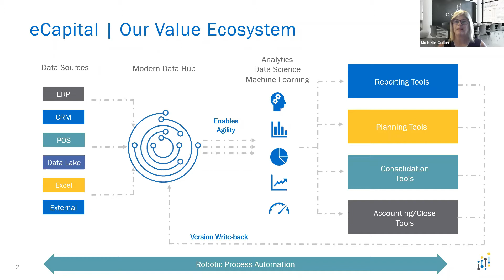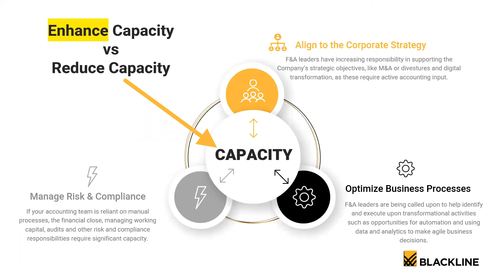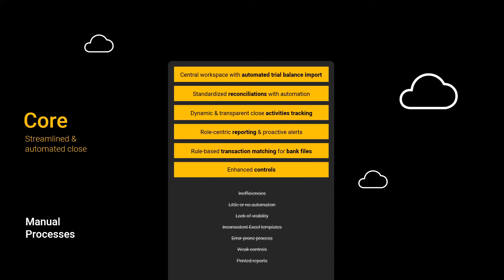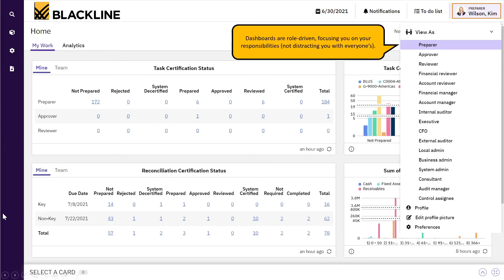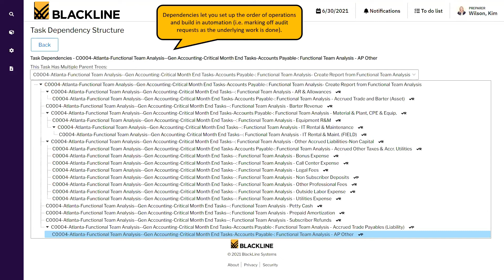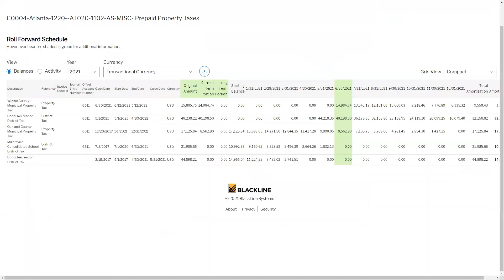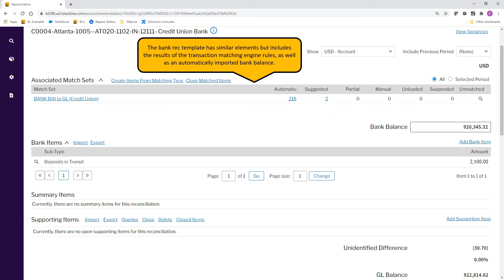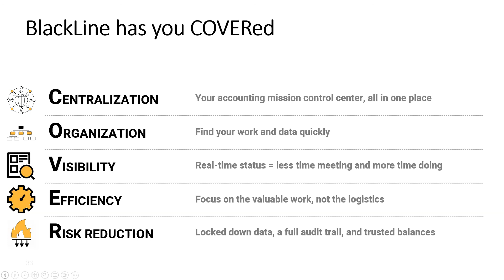Moving to Modern Accounting with eCapital & BlackLine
BlackLine’s cloud solution helps companies move to "modern accounting" by unifying their data and processes, automating repetitive work, and driving accountability through visibility. A go-to platform for financial close management, accounting automation, and intercompany governance, Blackline was specifically designed to help you in Accounting and Finance.

The expertise that eCapital offers to the Office of Finance is second to none. Our partnership with BlackLine rounds out a full 360-degree view of Finance transformation.
Watch the video and learn how to:

-Power your accounting team with value-adding, strategic insights to improve forecasting
-Automate your accounting processes to work better, faster and with more control
-Create efficiencies, reduce risks and provide visibility into the numbers
-Retain your top talent by reducing tedious, manual-intensive close activities